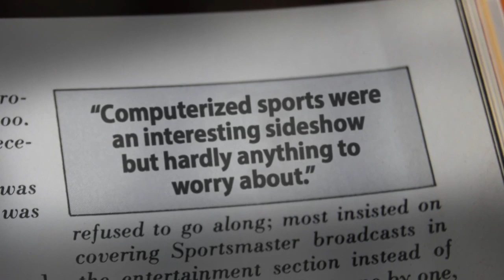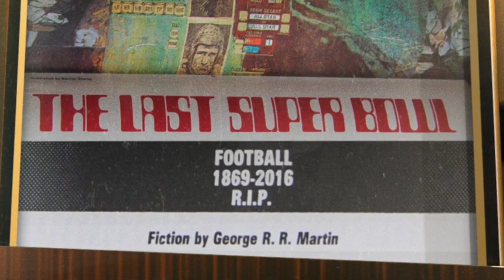'Madden' Video Game Series | 'NFL 100 Greatest' Game Changers | Raiders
"NFL 100 Greatest" counts down the top 100 game changers in NFL history, and former Oakland Raiders Head Coach, broadcast analyst and video game innovator John Madden lands at No. 15.